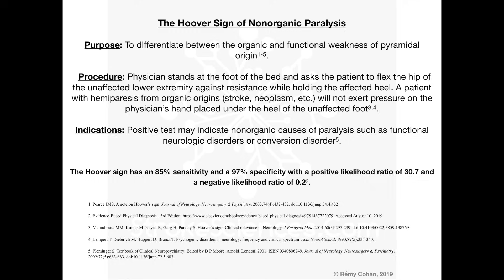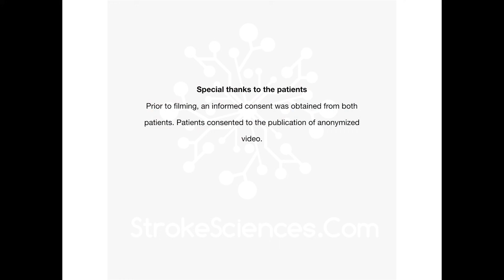Functional Neurological Disorders & Stroke Mimics: Hoover Sign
* In the video, during testing patients,  when the black box appears at the bottom of the video,  the label reads "Positive" in the absence of Hoover sign. It is blurred out now, but that was a mistake. Hoover sign detects functional neurological disorders (FNDs), therefore, for the purpose of this video it is positive when it detects FNDs (when the affected leg exerts a force on examiner's hand)

Hoover sign is used to differentiate between the organic and functional weakness of pyramidal origin. In this video the Hoover's Test was done on a stroke patient and a suspected stroke patient with nonspecific hemiparesis.